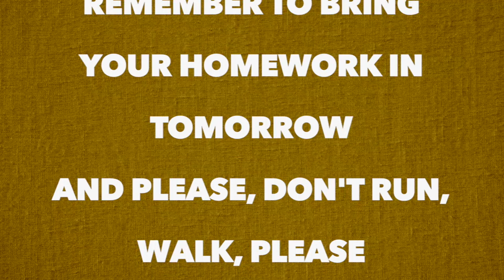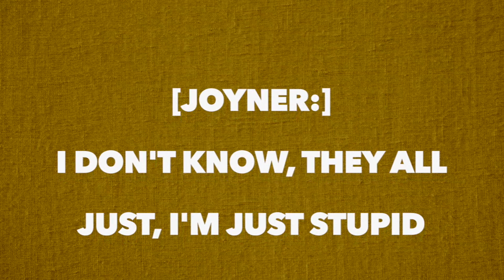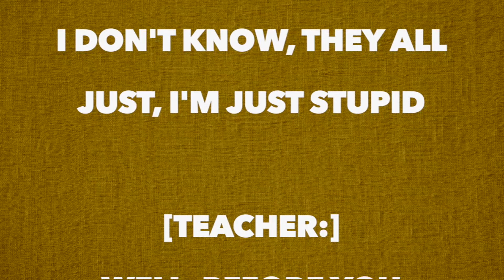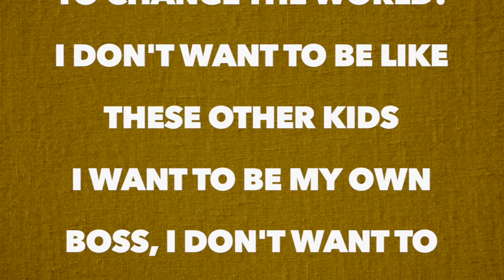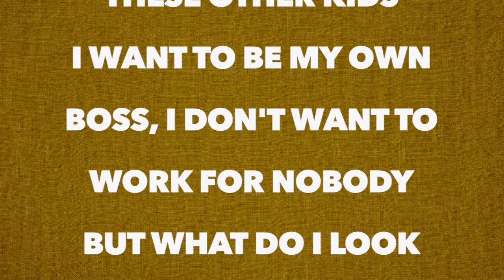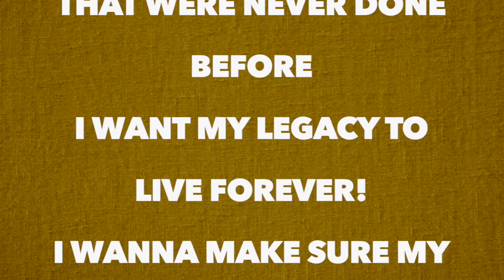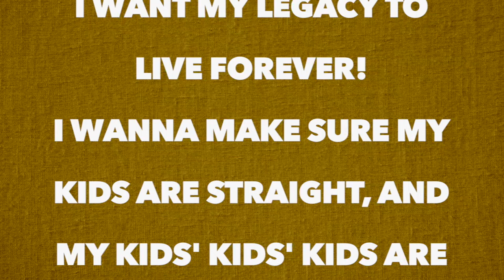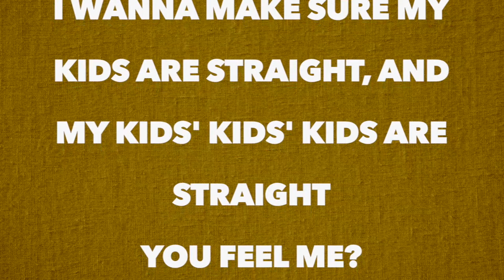Joyner - When I Grow Up (Full Song Lyrics)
"When I Grow Up (Intro)"

[*kids chatting*]

[Teacher:]
Okay guys, time to go
Remember to bring your homework in tomorrow
And please, don't run, walk, please
Joyner, stay behind one second, I wanna talk to you

[Joyner:]
Alright

[Teacher:]
What’s going on with you? You've been kinda off lately, everything okay at home?

[Joyner:]
Yeah, everything's fine at home, I guess

[Teacher:]
How come you didn’t participate in class today?
When the other kids were telling me what they wanted to be when they grow up?

[Joyner:]
I don't know, they all just, I'm just stupid

[Teacher:]
Well, before you leave, I want you to tell me

[Joyner:]
I want to be an entrepreneur, I want to change the world!
I don't want to be like these other kids
I want to be my own boss, I don't want to work for nobody
But what do I look like taking orders from people?
I wanna do things that were never done before
I want my legacy to live forever!
I wanna make sure my kids are straight, and my kids' kids' kids are straight